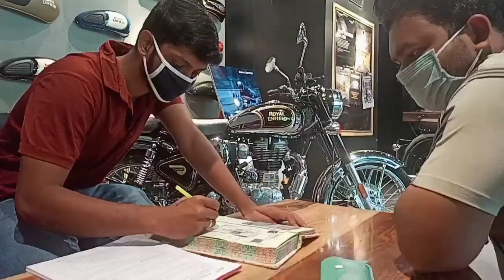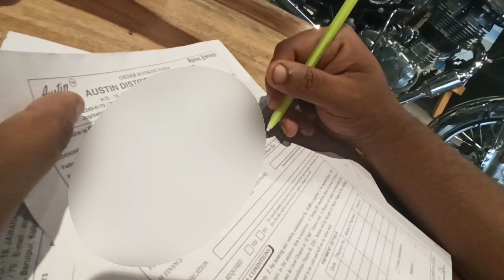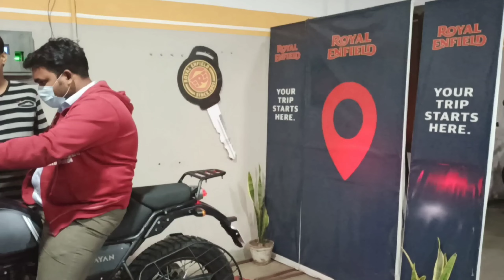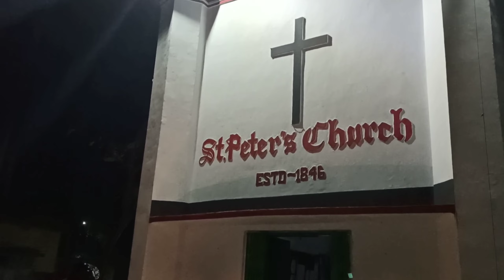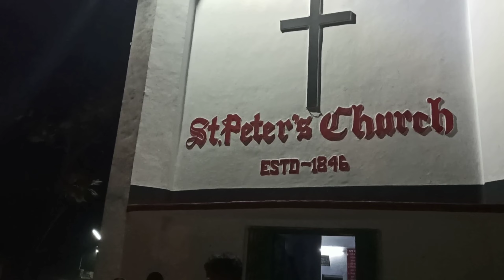2020 Royal Enfield Himalyan BS6 | Granite Black Colour | Delivery of New Bike | Remedios Fernandes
This is Royal Enfield Himalyan BS6 variant in Granite Black colour. This is a 411 CC bike and it weighs around 200KG. This is a dual disc, mono shock suspension bike. This bike is great for both on road and off road rides. In this video I have shared my journey as to how I got my bike. I have shown visuals straight from Booking till delivery. I booked my bike in September and the delivery was taken in December.
Royal Enfield Baruipur extended their full support. Special thanks to the entire staff at Baruipur Austin, Royal Enfield for their support.

About Remedios Fernandes -
Remedios Fernandes is currently serving as an Internal Audit Officer and functioning as an Additional Treasury Officer (on probation). He is currently posted at Baruipur Sub-divisional Treasury.
He cleared the WBA&AS(2017) & secured the 23rd rank in whole West Bengal.